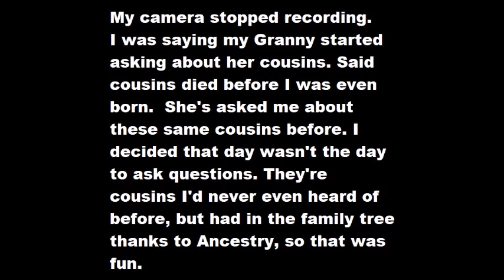July 03, 2017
Early fireworks. Granny and old cousins